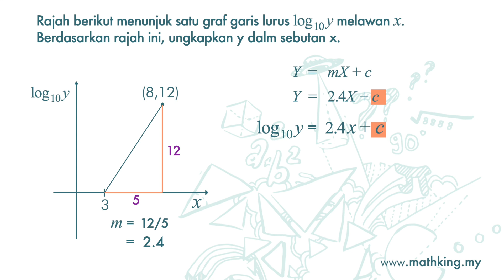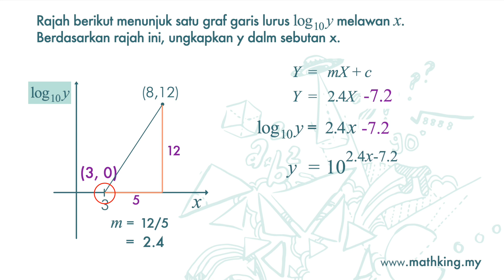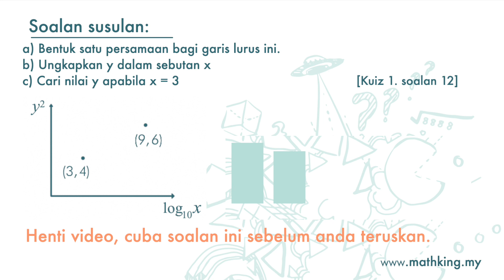T4(BM) Bab 6 (V1.6) Mencari Persamaan Y = mX + c; Diberi Dua Titik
SPM Maths Tambahan Tingkatan 4 Bab 6 Hukum Linear